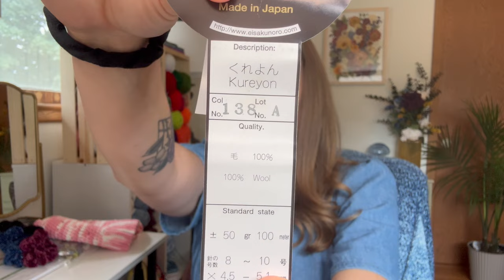Trying to follow a 🧶 CROCHET PATTERN 🤪 // I messed up a bit... // Tashi at Home Vlog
In this crafty vlog, I attempt to follow a crochet pattern for the first time to make the Iceland Vest by @MadebyAsya

00:00 Intro
02:20 picking the yarn
05:39 starting the pattern
07:51 first skein done!
10:03 day 2 progress
14:13 front panel done?...
18:23 progress update
21:03 final reveal!